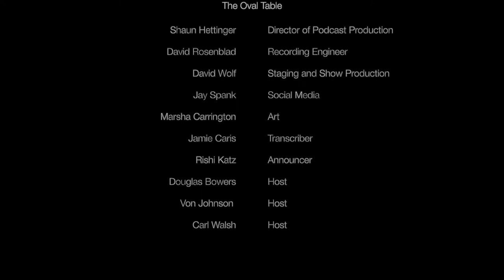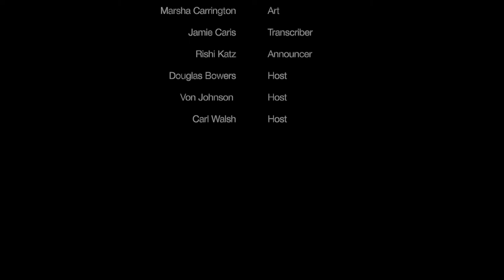THE OVAL TABLE - Episode Six - Influencing Legislation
In this edition of THE OVAL TABLE, Doug, Von and Carl meet with Gary McKinsey, a small business management and income tax consultant. In 1995 Gary received a Congressional appointment to the White House Conference on Small Business and continues to this day in that capacity as the Associate Tax Chair for California.  He has served three American Presidents - Bill Clinton, George W. Bush, and Barak Obama.  He served on the Small Business Tax Advisory Council of the U.S. Chamber of Commerce and chaired the Northern California Leadership Council and the National Federation of Independent Business, which is recognized as one of the most effective small business lobbing organizations in Washington, D.C. In 2008 then Governor Arnold Schwarzenegger appointed Gary to chair the Tax Committee for the Governor’s Business and Entrepreneur Conference, and he became known as the ‘Taxinator’. We also discuss the concept of infrastructure and the economic impact of the global pandemic.  for more information and register to receive regular updates on each edition of The Oval Table podcast.